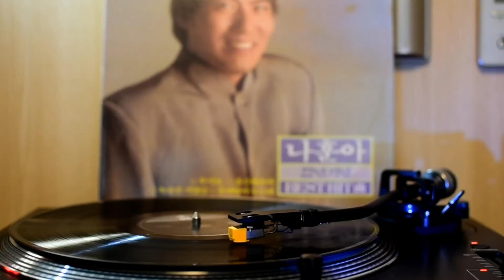audio-technica at-lp120xusb(나훈아 22 년기념음반-머나먼 고향)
나훈아 22 년기념 BEST HIT곡
주식회사 아세아레코드
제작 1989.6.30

speakers -mission 761
amp-kenwood kr-4130 Receiver
Video & Audio Recording-Nikon d5600